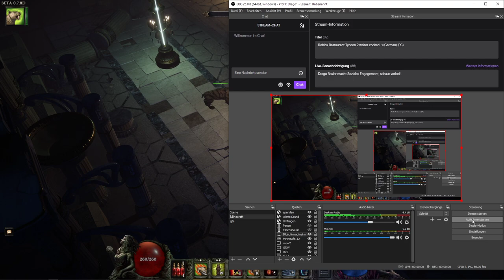Let's Play Last Epoch Ice Thorns Shaman Deutsch #51: Ice Thorns ist das bessere Ice Barrage?